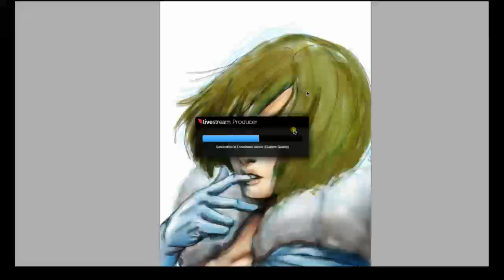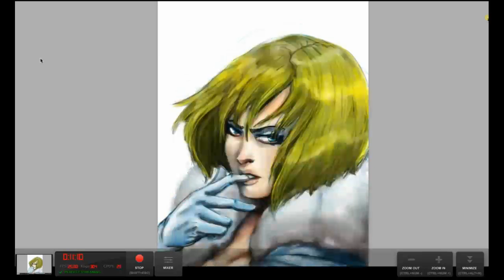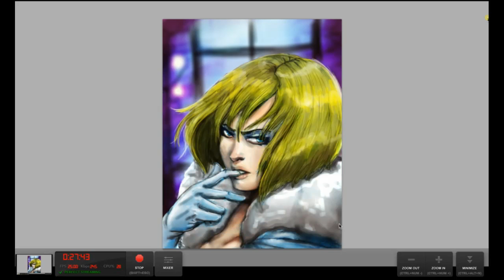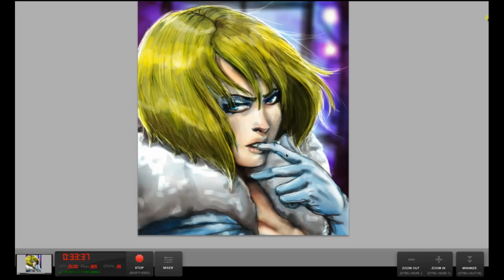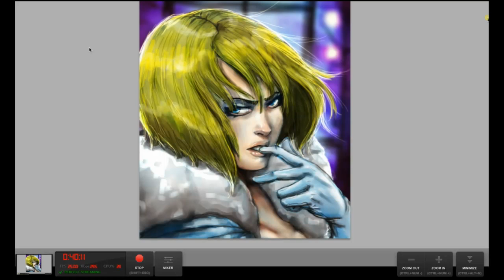Emma Frost Digital Painting Recording part 2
Emma Frost, from Marvel comics X-men, line work turned into Digital painting.